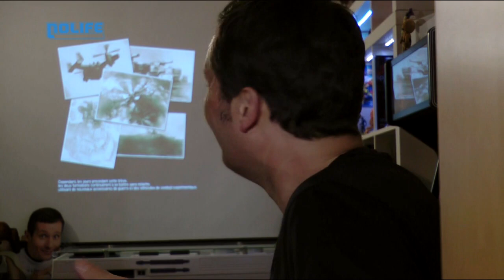#253 Under Defeat HD Chez Marcus noco